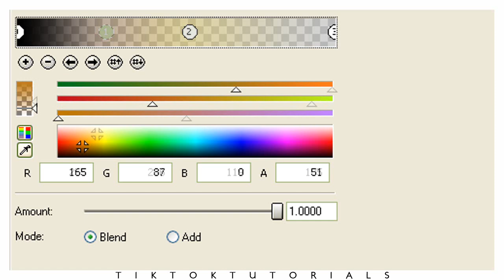Sony Vegas Coloring (46)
This was requested! (:  Another series coloring, which I personally like...

I want to thank you guys, cause we just reached 1OOO SUBSCRIBERS! :D How awesome is that?! Steph did such an amazing job setting this channel up. She's just so awesome(:

Oh, and the results for the current round of the contest will be up tomorrow, you still have time to enter, a few hours tops! [:

And it's really nice when people credit, it's not compulsory, but it's polite (:

AND, I'm working on a 'How to make a youtube background' video, which is pretty long, so I'm not sure when I'll have the time to render it, but stay tuned, because it has been requested ALOT! Peace out. xo